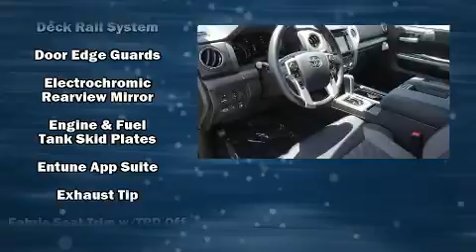2018 Toyota Tundra SR5 5.7L V8 in Anaheim, CA 92801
Miller Toyota of Anaheim

Introducing the 2018 Toyota Tundra. This 4 door, 5 passenger truck stands out among competitors in its class! It features an automatic transmission, rear-wheel drive, and a powerful 8 cylinder engine. It's equipped with tons of terrific amenities, but it won't break your budget. Such as remote keyless entry, front and rear reading lights, a blind spot monitoring system, front fog lights, skid plates, lane departure warning, a trailer hitch, and power windows. Premium sound drives 9 speakers, providing you and your passengers a sensational audio experience. Toyota ensures the safety and security of its passengers with equipment such as: head curtain airbags, front side impact airbags, traction control, brake assist, a panic alarm, and 4 wheel disc brakes with ABS. Adaptive cruise control maintains a pre set distance behind the car ahead of you, simplifying highway driving and enhancing safety. Our sales reps are extremely helpful & knowledgeable. They'll work with you to find the right vehicle at a price you can afford. Please don't hesitate to give us a call.